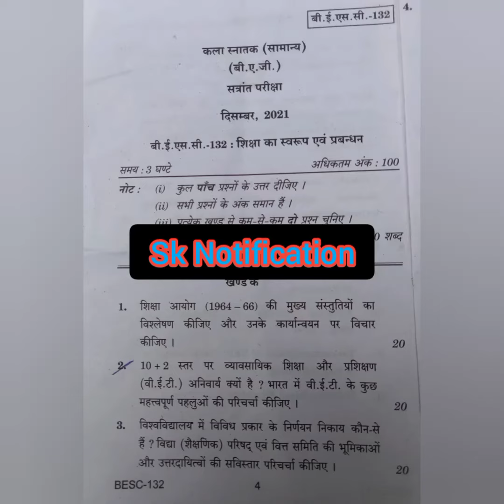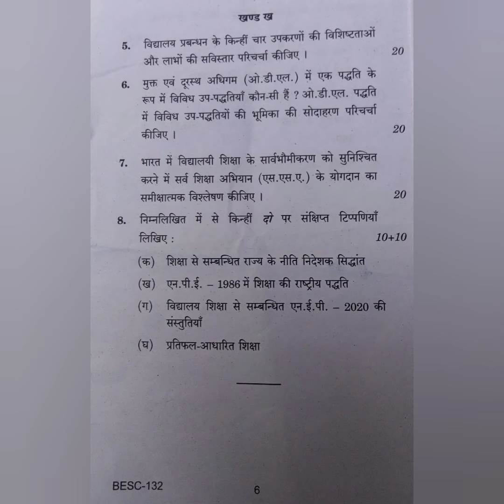Ignou Previous Year Question Paper 2021|BESC-132 | 2022 | Hindi medium